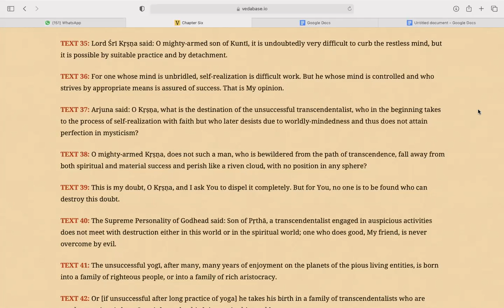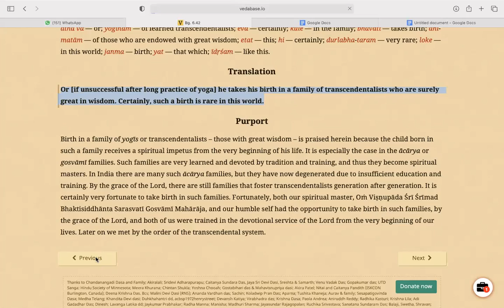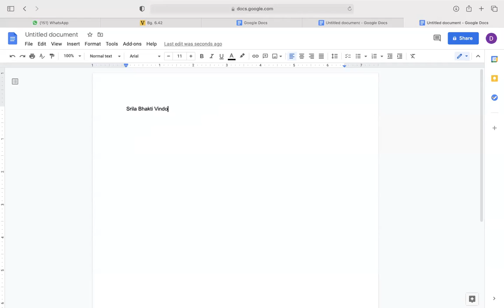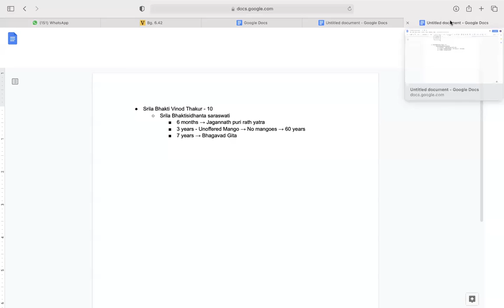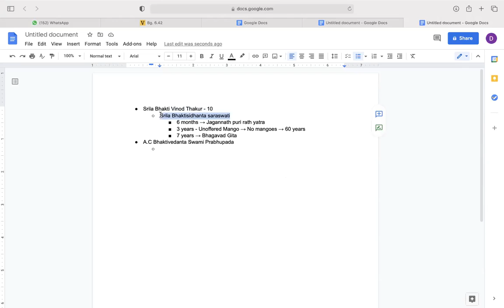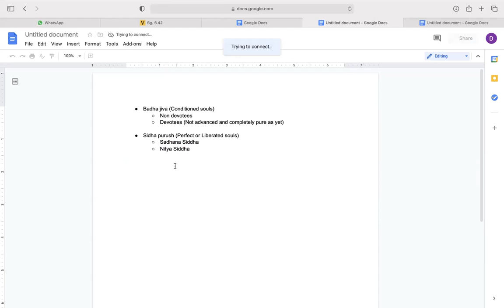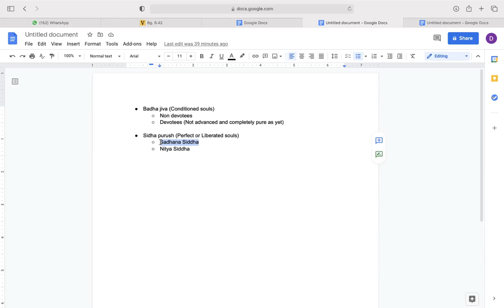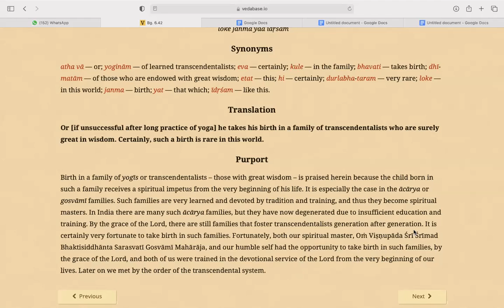Bhagavad Gita Chapter 6 Text 42